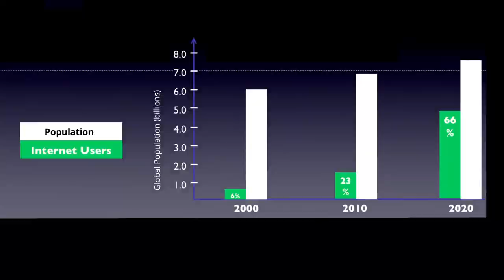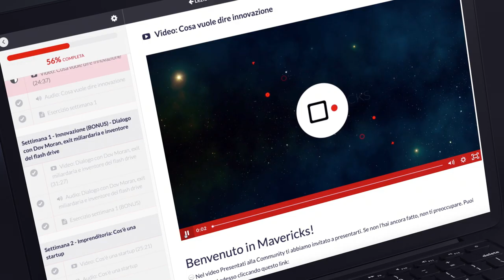Se la mia carriera fosse un film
Mi sono divertito a creare un trailer.

:: CHI SONO ::
Ciao, sono Federico Pistono. Ho scritto tre libri sul futuro della società, tra cui “I robot ti ruberanno il lavoro, ma va bene così”, un successo internazionale pubblicato in sei lingue e citato dalla BBC, Forbes, il Wall Street Journal e molti altri. Oltre a scrivere, ho fondato varie aziende, creato una scuola online, un club per investitori, finanziato più di 20 startup come angel investor, co-creato un programma su Rai1 visto da milioni di italiani, e tenuto decine di conferenze in più di 20 paesi e lezioni in 5 università.

Clicca qui per scoprire di più su di me

Sono anche un esploratore del corpo e della mente. Pratico acroyoga, calisthenics,  acrobatica e meditazione, adoro danzare, suonare e cantare.

:: SOCIAL ::
Mi trovi su Facebook (posto po' di tutto):